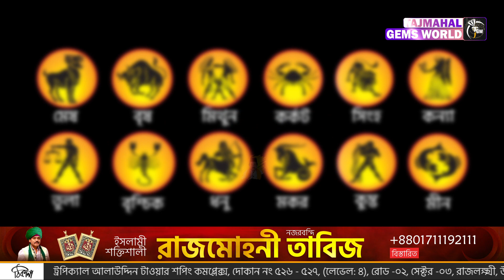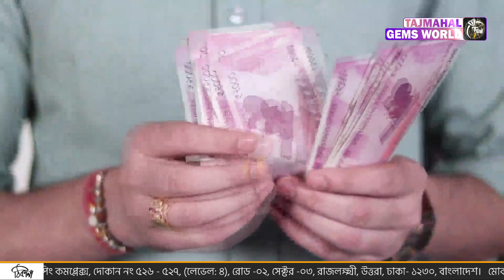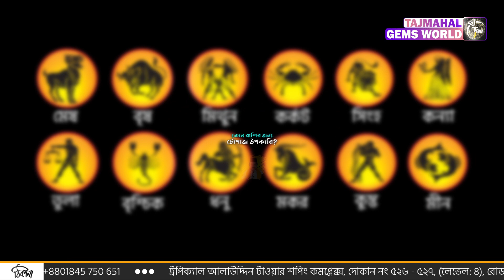Benefits of Wearing a Yellow Topaz Gemstone - হলুদ টোপাজ পাথরের উপকারিতা জানুন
রত্ন পাথর হলুদ টোপাজ পাথর হচ্ছে ফ্লুরিন (Fluorine), সিলিকা (Silica) এবং অ্যালুমিনিয়াম (Aluminium) এর মিশ্রণে গঠিত একটি পাথর। মহান আল্লাহ মানবজীবনের জন্য পৃথিবীতে হাজারো নিয়ামত অর্পিত করেছেন। রত্ন পাথর তাদের মধ্যে একটি নিয়ামত। জ্যোতিষশাস্ত্রে প্রতিটি গ্রহের নিজস্ব রত্ন রয়েছে। এই রত্নের ওপর গ্রহের প্রভাব থাকে।  যেমন সূর্যের রত্ন মাণিক, শনির রত্ন নীলম, বৃহস্পতির রত্ন পোখরাজ বা টোপাজ ইত্যাদি। রত্নের প্রভাবে গ্রহদোষ দূর হয়। সঠিক বিচার করে এবং প্রয়োজনে টোপাজ পরলে যেমন শুভ ফল লাভ করা যায়, তেমনই এই রত্ন যদি কোনও ব্যক্তিকে স্যুট না-করে তা হলে তাঁর জীবনে এর নেতিবাচক প্রভাবও দেখা দিয়ে থাকে। কাদের, কখন এবং কেন টোপাজ ধারণ করা উচিত জেনে নিন।

01:09 - টোপাজ ব্যবহার করলে কী সুফল পাবেন?
02:47 - কোন রাশির জন্য টোপাজ উপকারি?
03:39 - ভালো টোপাজ পাথর কোথায় পাওয়া যায়?

★★ ( রত্নপাথরের শোরুম ) ★★.
★★ ( ডায়মন্ড শোরুম ) ★★.